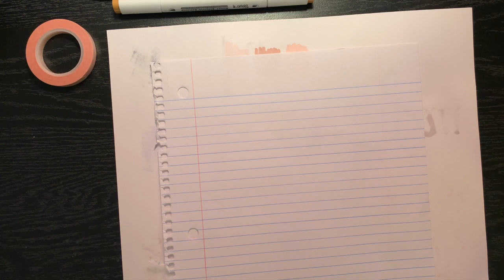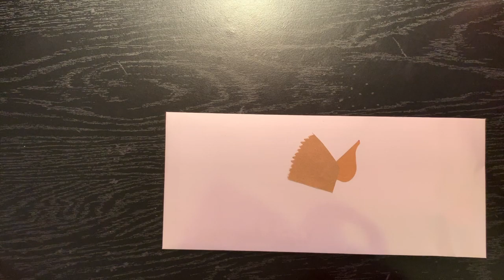real time penpal with me! #1 | no music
Hello! ♥

This is my very first penpal with me and my very first letter I've ever made! It was to my sister and I had tons of fun making it. I also am getting more supplies in the mail so more letters and videos to come in the future! :)

Filming:
- Iphone xr
- flexible Iphone holder

Materials used:
- doodlebug design inc. washi tape
- Darice labels and tags
- Kelly Creates grid paper
- Micron liners
- Studio 71 brush markers